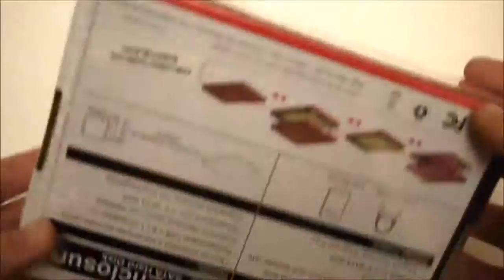Unboxing - AgeStar SUB2O1 2 5” HDD Enclosure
Yet another HDD-enclosure by AgeStar:

Specs:
Material  - Aluminum
Interface type - USB 2.0
Suitability - 2.5’’ SATA Hard disk
Support - USB2.0 to SATA HDD
Operation System - Windows 98se/Me/2000/XP/Vista/7; MAC
Dimension - 118 x 72.5 x 11 mm (L x W x H)